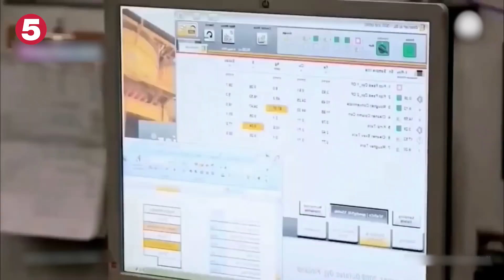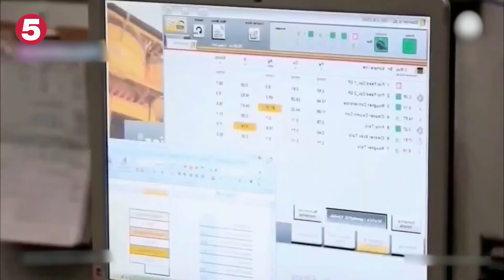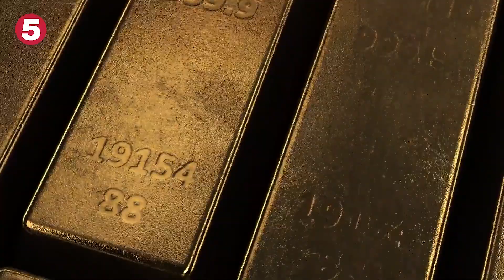देखिए सोने की फैक्ट्री मे सोने के ज़ेवर कैसे बनाए जाते है | Gold Jewellery Making Process In Hindi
देखिए सोने की फैक्ट्री मे सोने के ज़ेवर कैसे बनाए जाते है | Gold Jewellery Making Process In Hindi. Gold is thought to have been produced in supernova nucleosynthesis, and from the collision of neutron stars, and to have been present in the dust from which the Solar System formed. For more details, please see the video till the end.